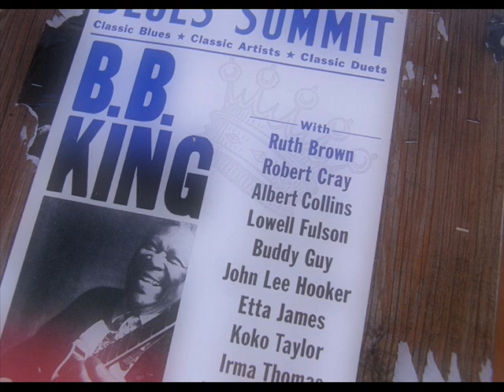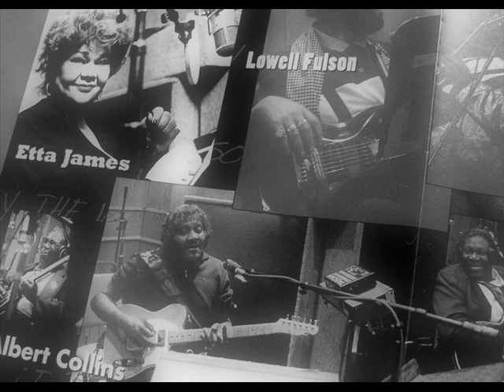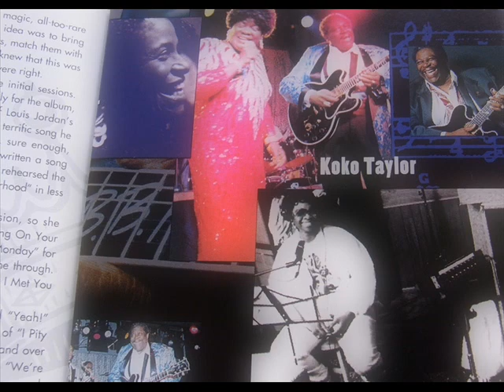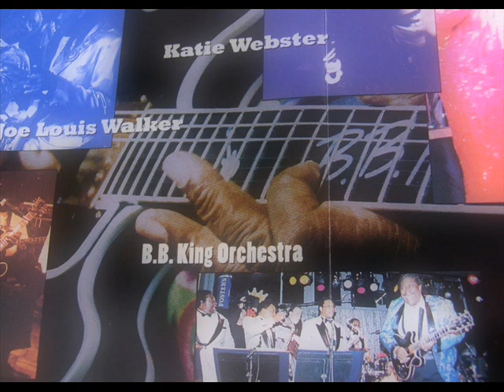B.B. KING - SOMETHING YOU GOT